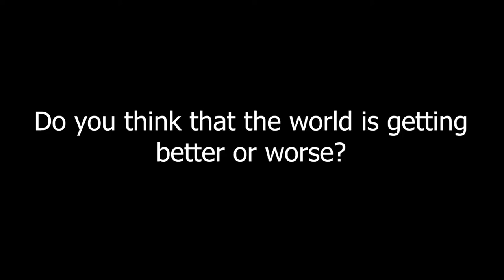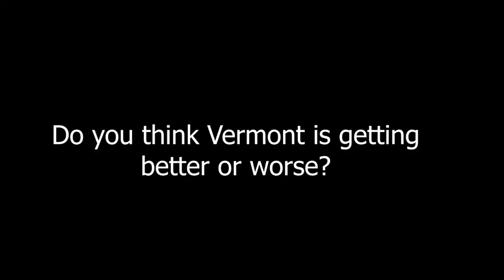CCV Those Living Among Us F 12092019